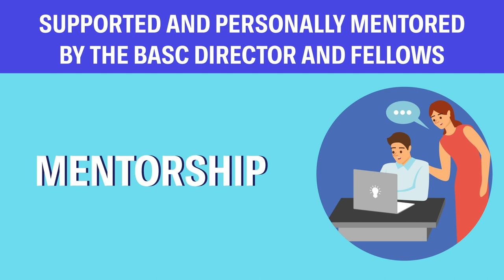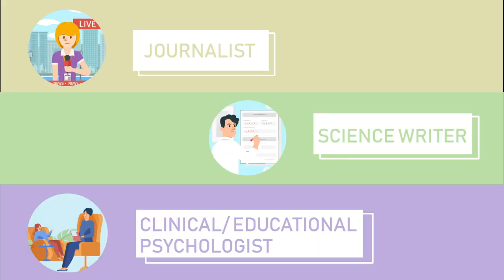【HKU Programme Snap Intro】Bachelor of Arts and Sciences